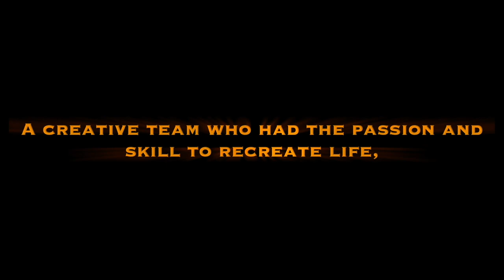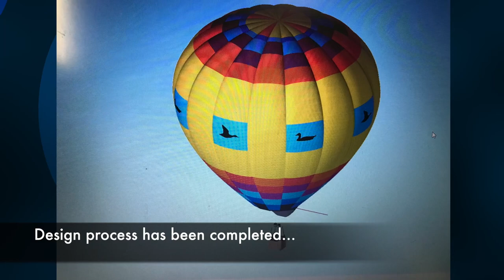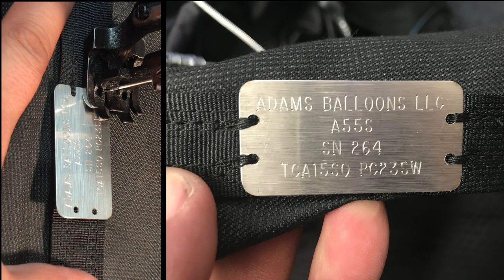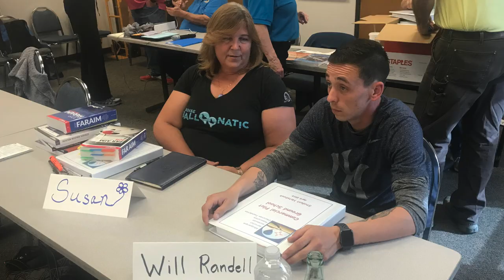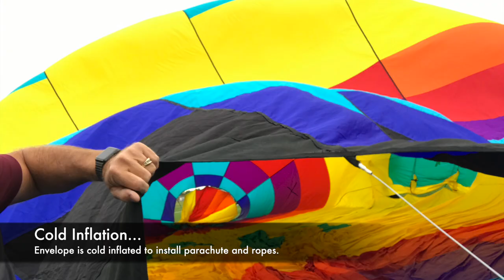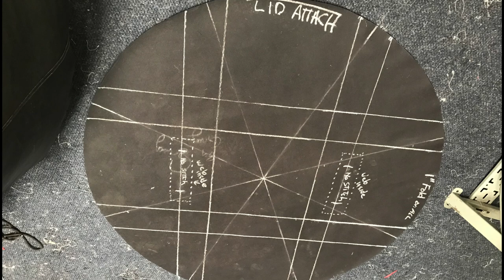Just Ducky Rehatched!: Hot Air Balloon Adventure (LTA) in Safford, AZ, in the Gila Valley.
Thank you Adams Balloons (Andy) for helping us bring our vision to life. Our relationship started with "Floating Awaysis" which you helped us visualize the story of our life.  When Just Ducky took a serious turn for the worse, we knew exactly where to go to rebuild him. The adventure we had was unforgettable and everlasting in designing and building this envelope. This movie will always be a reminder of what we did together to make a dream come true.

If you like this video, there is another movie that shows Floating Awaysis being built.

Thanks again Andy Richardson.